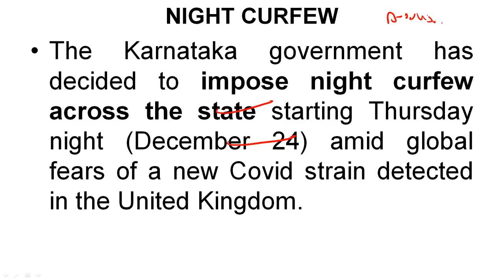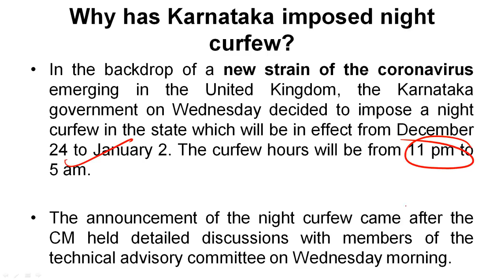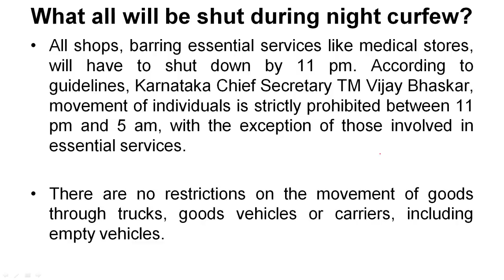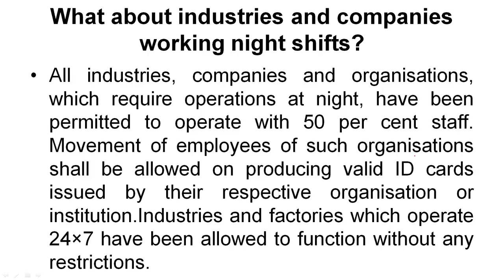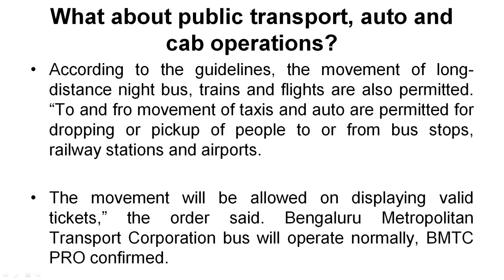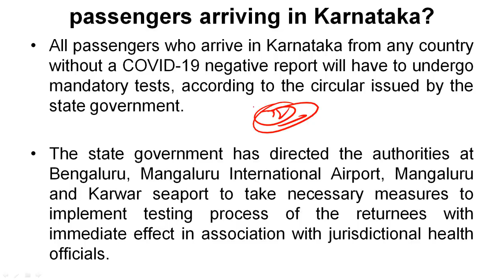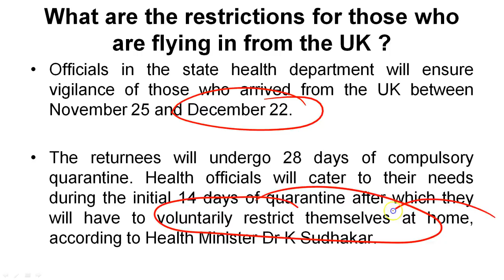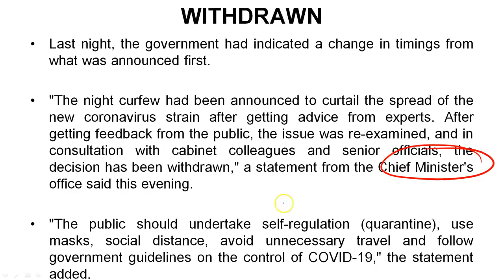Night Curfew in Karnataka - Why Yediyurappa Government suddenly reversed its Night Curfew order?